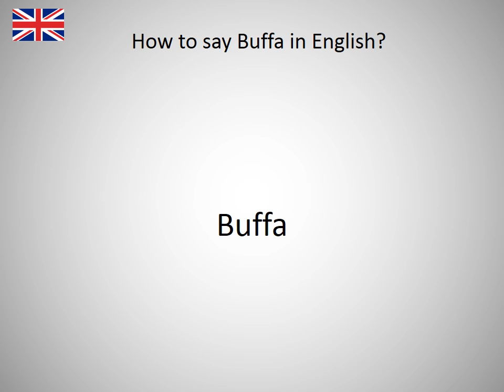How to say Buffa in English?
How to say Buffa in English? Learn the pronounciation Buffa! How to Pronounce Buffa. Expand your vocabulary, learn English words. Practice English online. Use this free pronunciation guide to practice words at a time. Learn English for free. Thank you for viewing, please like or subscribe! hoe om te sê, si të thuash, እንዴት እንደሚናገር, wie sagt man, comment dire, come dire, como dizer, как сказать, nasıl denir, cómo decir, 怎么说, πώς να το πω, hoe zeg je.